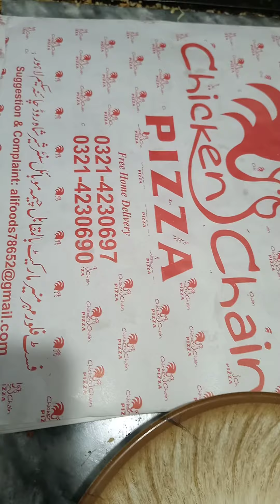boneless fish سردیوں کی سوغات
چکن چین پیزا